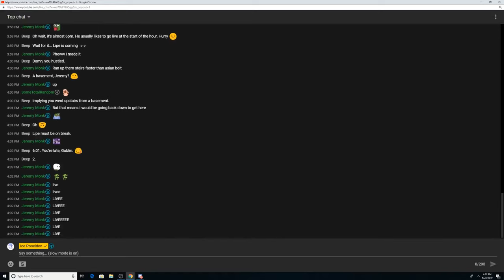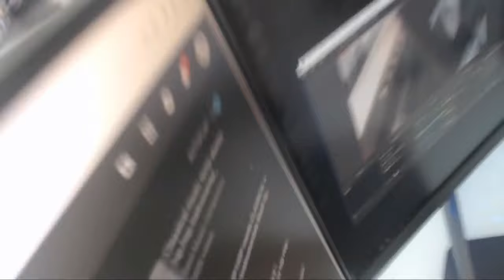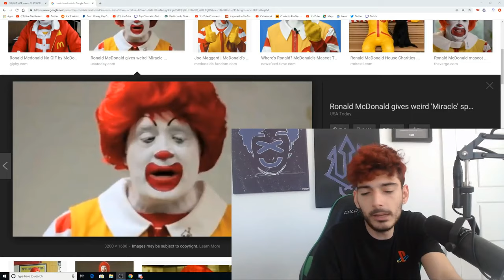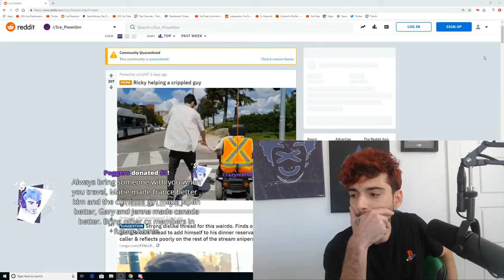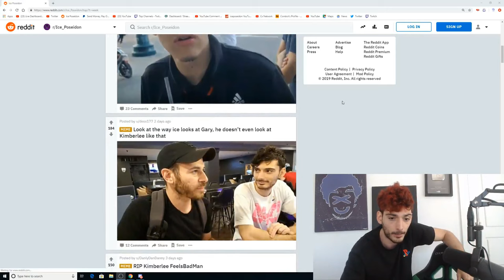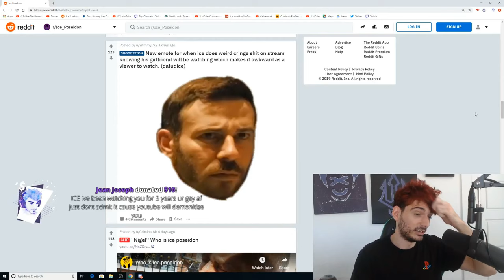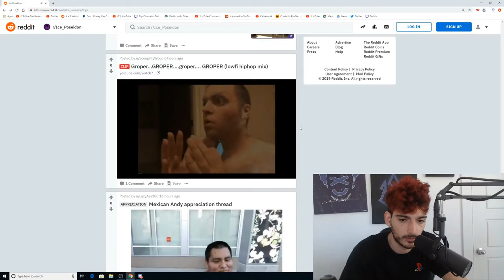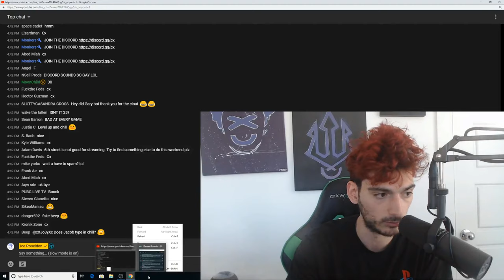CANADA RECAP | REDDIT AND DISCORD [23/6/2019] [1/3 VOD]